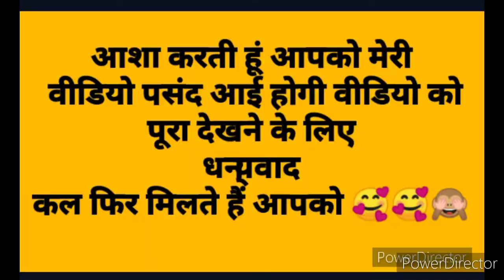choti diwali pr ki sajawat fun masti safai thank you